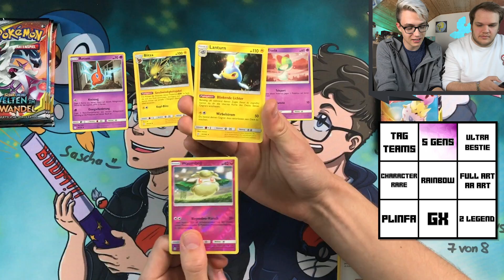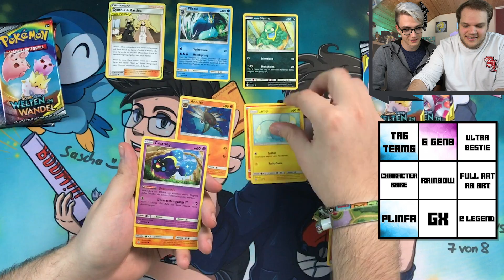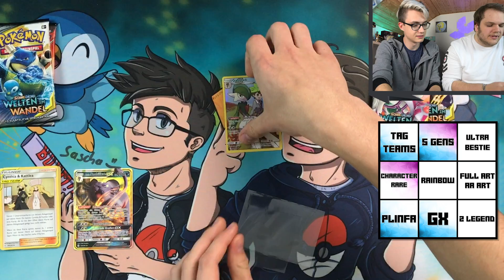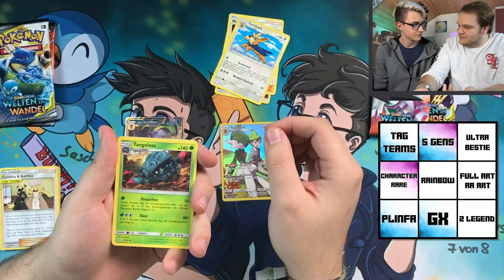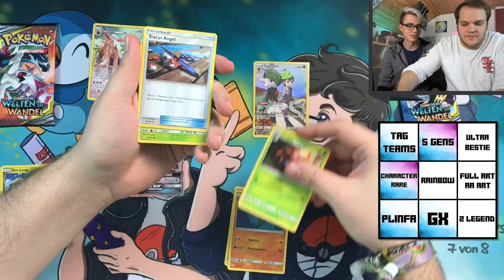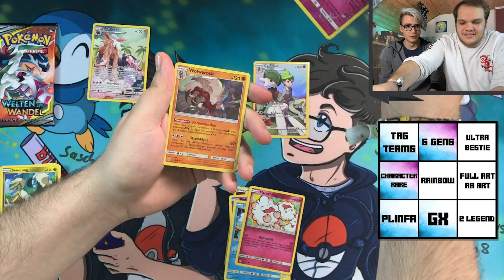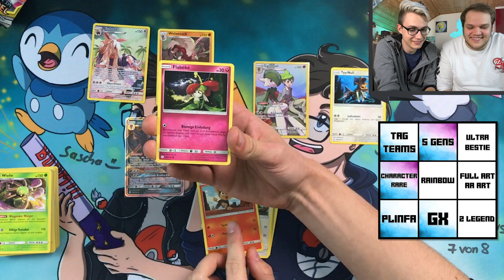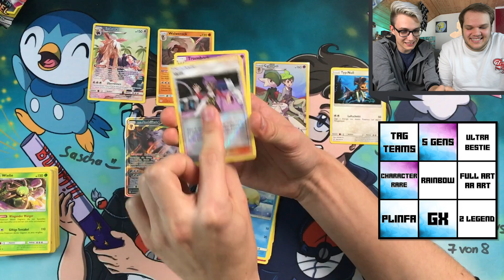POKEMON PACK BINGO! Zerstörung in WELTEN IM WANDEL! Pokemon Booster Unboxing Opening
Pokemon Pack Bingo - oder wie andere es gerne nennen "Wir-stellen-Kategorien-auf-und-sammeln-Púnkte-das-ist-doch-gar-kein-richtiges-Bingo" - ist wieder zurück!
Wir haben noch einige Karten aus Welten im Wandel, die wir noch ziehen möchten - viel Spaß mit dem Opening!